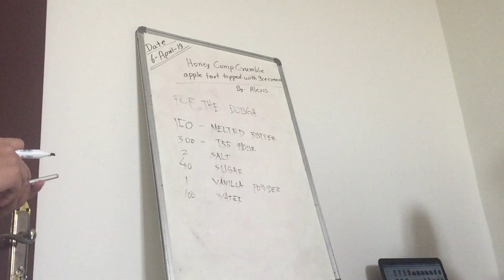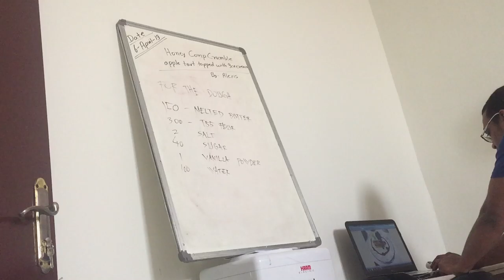Tart Dough By Hand - Watch And Subscribe Please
View Of Making Apple Tart Dough During Training Session

tart dough by hand